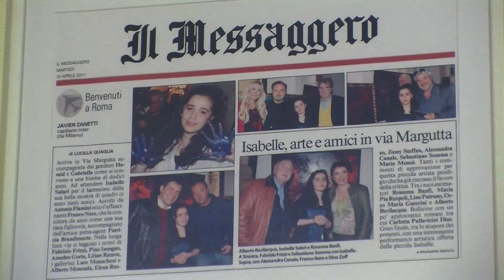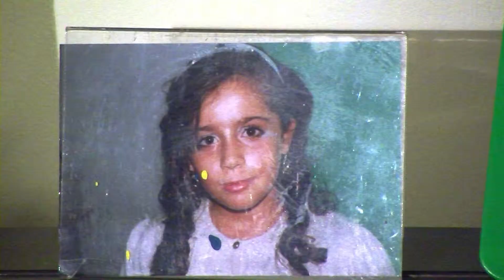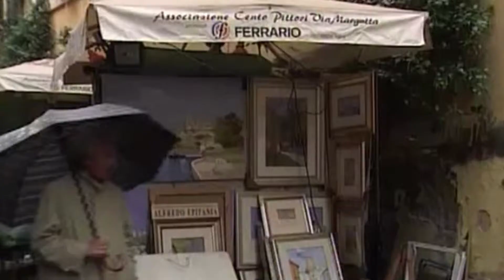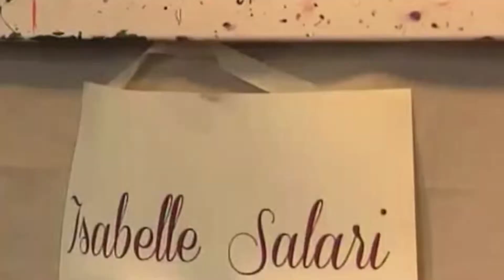Isabelle Salari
Via Margutta